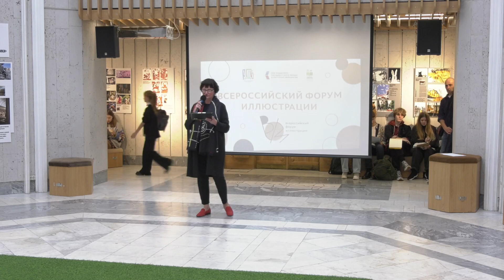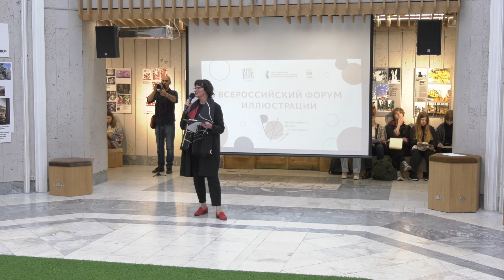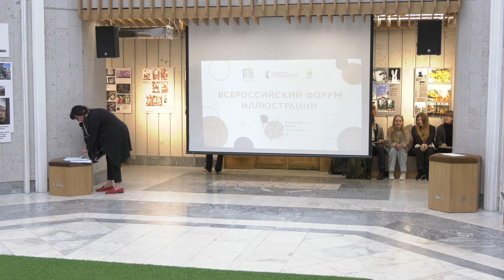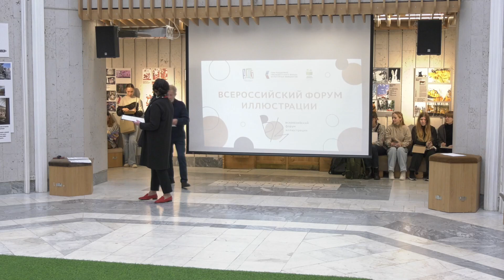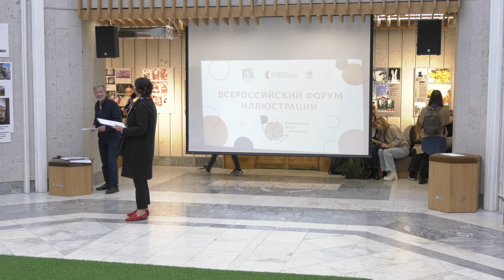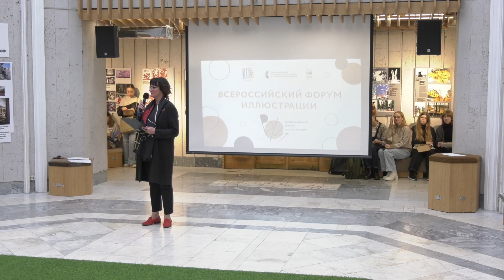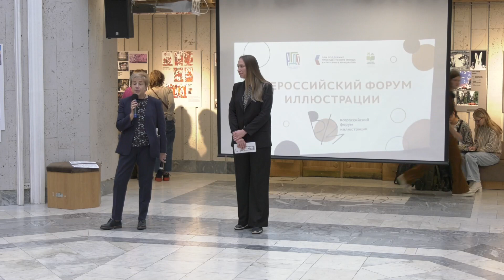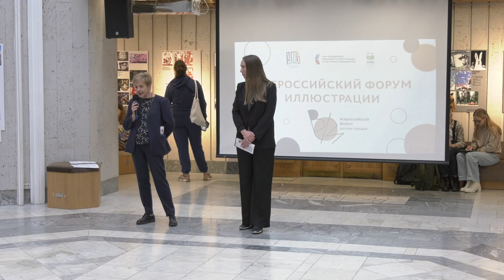Торжественное открытие Всероссийского форума иллюстрации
Всероссийский форум иллюстрации станет первой крупной площадкой, где в различных форматах будет представлен широкий диапазон отечественных достижений в области книжной графики и дизайна. В торжественном открытии форума примут участие художники-иллюстраторы и педагоги ведущих художественных ВУЗов и училищ. Также будут открыты несколько выставок, представляющих творчество современных художников книги со всей России, и будет объявлен конкурс на изготовление логотипа и плаката Недели детской книги.
7 и 8 октября 2023 года в Российской государственной детской библиотеке пройдет Всероссийский форум иллюстрации, совместный проект РГДБ и Ассоциации «Растим читателя», реализуемый при поддержке Президентского фонда культурных инициатив.   Цель проекта – создание условий для развития сферы книжной иллюстрации в России как особой креативной индустрии с помощью диалога художников-наставников и молодых иллюстраторов. Гости Форума и зрители онлайн смогут послушать лекции ведущих специалистов в сфере книжной иллюстрации и поучаствовать в мастер-классах.